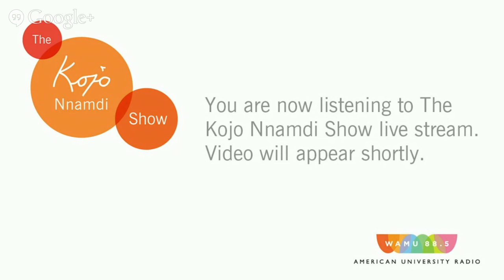Pati Jinich: New Takes On Traditional Mexican Food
Pati Jinich made her name sharing the foods and traditions of her childhood in Mexico City on her public television show and through her cookbook. For the show’s latest season, Pati travels to Mexico to explore street food in Guanajuato and new takes on Mexican cuisine in San Miguel de Allende. Pati joins us to share her quick and easy versions of traditional foods like tamales, and what taco night is like at her house.